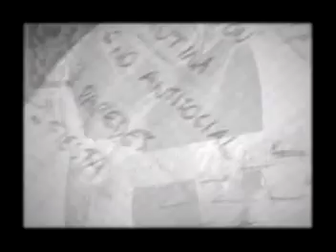Ni voz ni voto - No antisocial